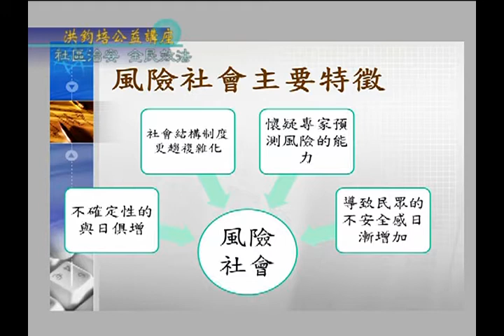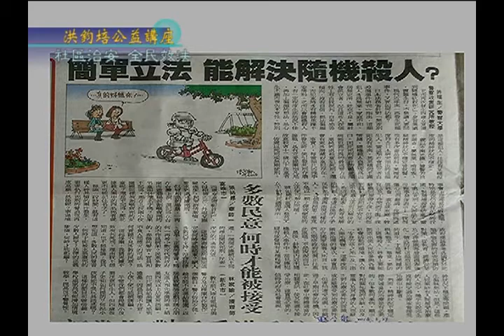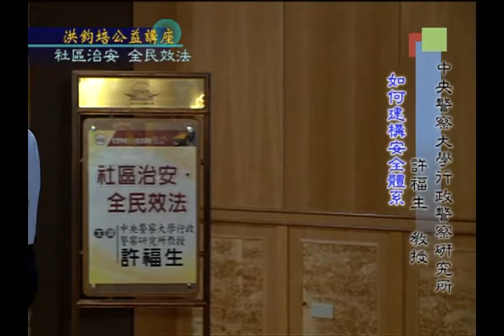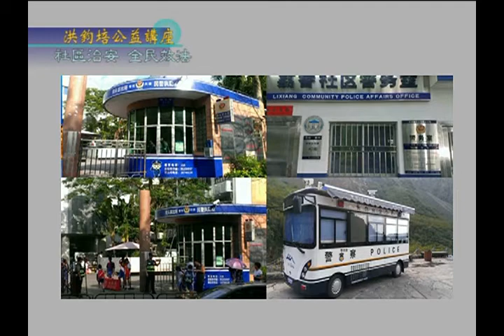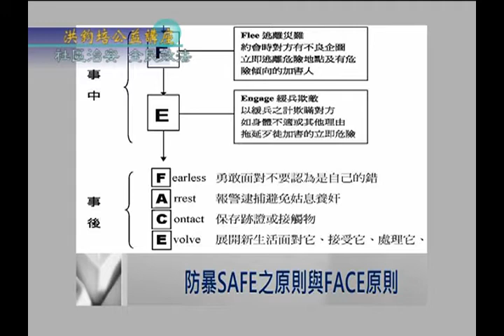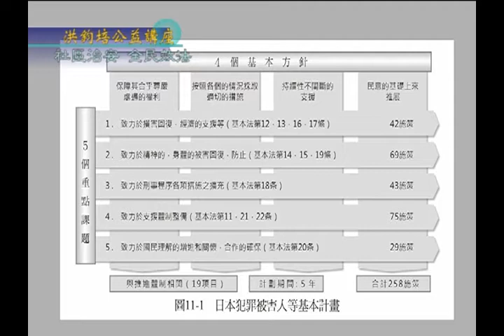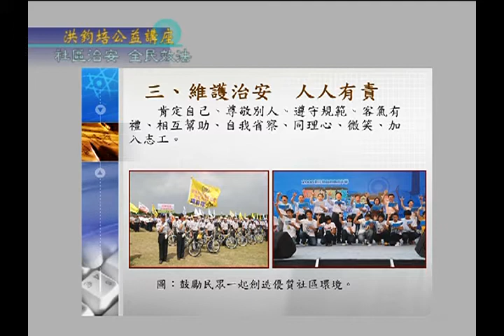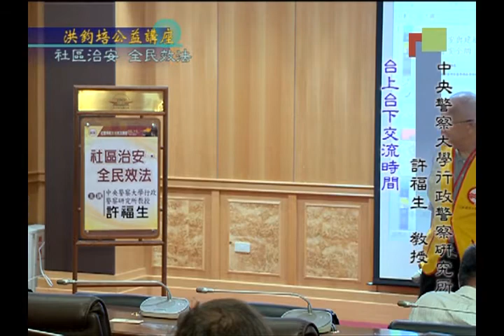社區治安‧全民效法 許福生 主講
「社會典範‧全民效法」系列《30》-2016.6
中央警察大學行政警察研究所 教授 許福生 主講